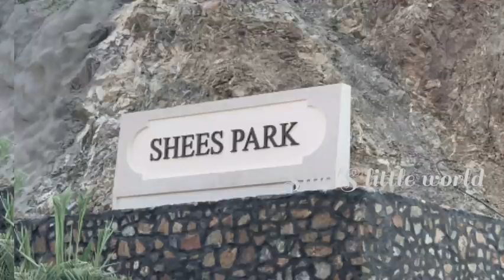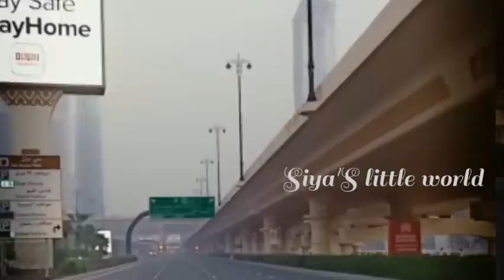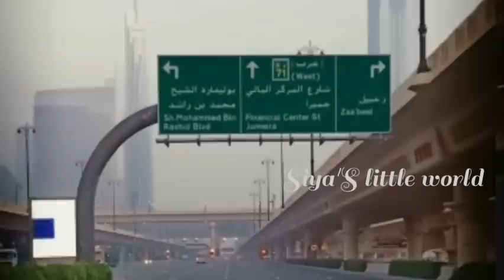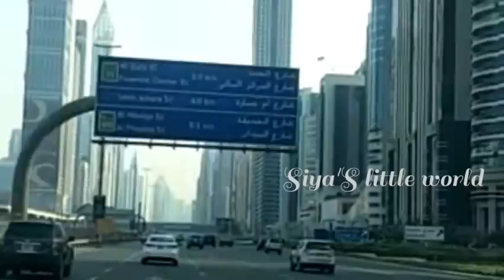വരൂ...നമുക്ക് ദുബായിലെ മനം മയക്കുന്ന കുറച്ചു വർണ്ണകാഴ്ച്ചകൾ കാണാം | A DAY in DUBAI| Dubai Vlog